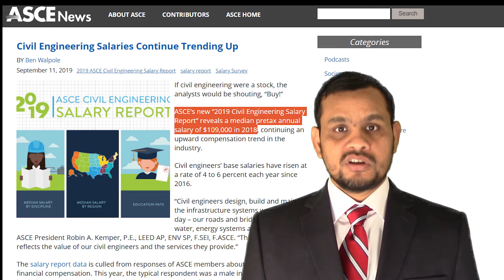Message from CET coordinator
Trial version